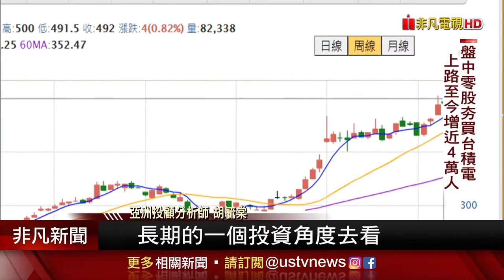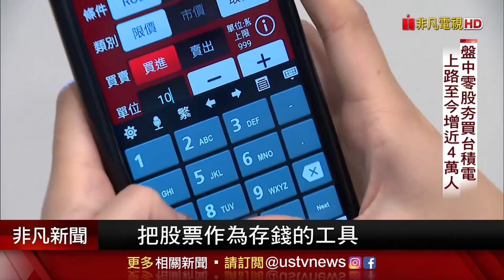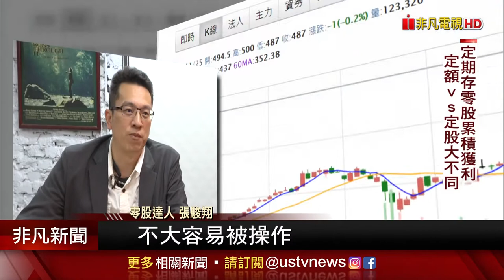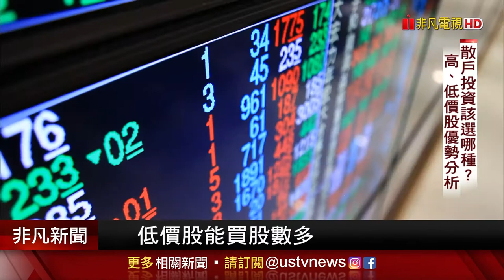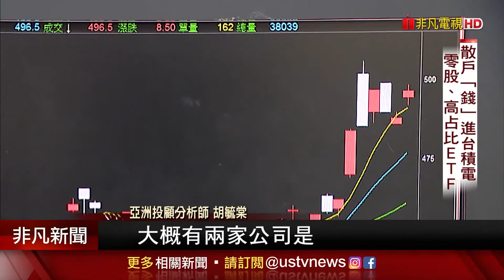【58台】受邀非凡新聞專題訪問：定期定額 VS定期定股差在哪 ? 站在資金有效化運用的角度及投資籌碼的靈活度上，選擇定期定股準沒錯！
更簡單的說：
定期定額：投資人必須要長期的向下買便宜，買到最後一次的交易價位需要超越長年累積的平均購買價位，才能出場。缺點：投入的資金要有抱. 很長的打算。
定期定股：投資人可藉由每月的扣款觀察股價的走勢並研判投資的個股是否正確，一旦出現錯誤可以立刻停損，當然獲利隨時可出場。優點：資金有效運用，可讓手中的資金流速變高、彈性、靈活。

網路追蹤議題彙整：
定期定股投資術,定量定價投資術,小富爸爸零股研中心,股東紀念品,零股投資,小富爸爸,零股達人,理財達人,投資專家